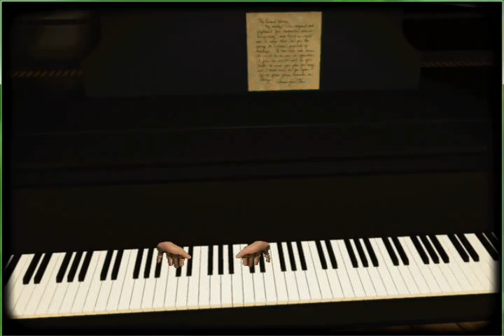Let's Play The Dark Eye Part 5 - Disease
And now the real nightmare begins...

In this episode, Cousin Lovin', a lovely portrait, and the journey from the Cask to the Teeth. What do teeth have to do with any of this? You'll see. Oh, will you ever see...